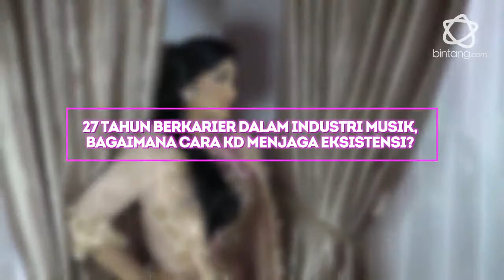Bintang Beauty: Cara Krisdayanti Jaga Eksistensi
Bagaimana cara KD (Diva Indonesia) ini menjaga eksistensi di industri musik?